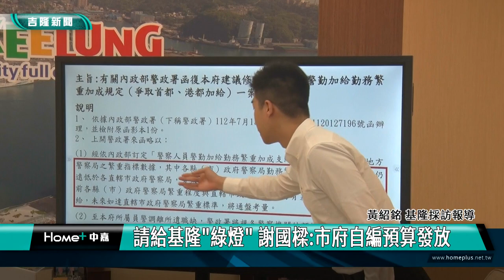員警勤務重｜加給｜基隆員警勤務重卻沒加給! 謝國樑向中央喊話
(中嘉吉隆新聞 記者黃紹銘 /基隆報導) 針對報載基隆警局出現員警出走潮，民進黨團召開記者會，批評市長謝國樑，對此，市長謝國樑招開記者會回應，關鍵在於鄰近的台北市與新北市員警都有「勤務繁重加給」，惟獨基隆沒有，他向內政部喊話，只要中央同意，他就立即編列員警的勤務加給預算。
基隆市長謝國樑招開記者會，一開口就向內政部喊話。
針對基隆警察局基層員警出走潮，民進黨團召開記會，謝國樑下午也回應，
謝國樑強調，大家應該把問題聚焦在，基隆員警沒有勤務加給，他向警政署及內政部長林右昌提出呼籲，請給基隆一個「綠燈」，讓基隆自行編列預算發給勤務加給。